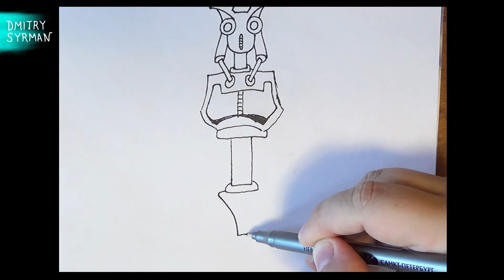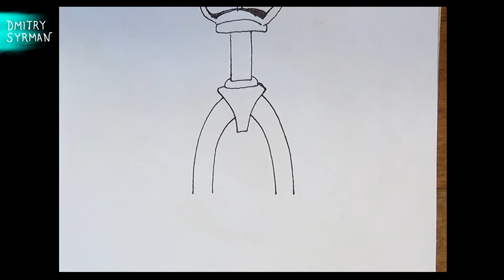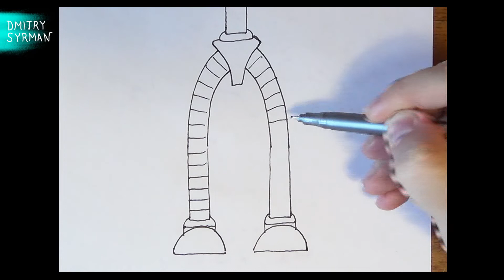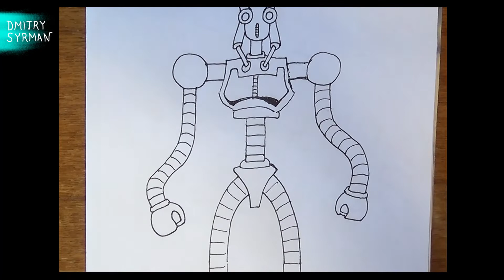Как нарисовать Робота, How to draw a Robot